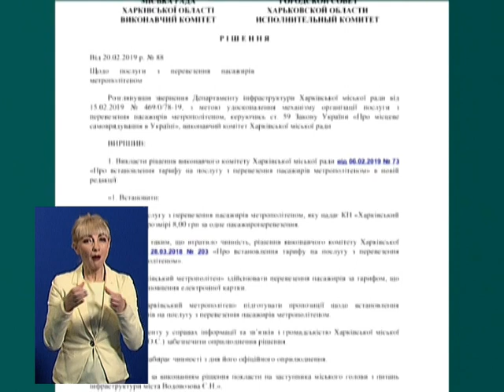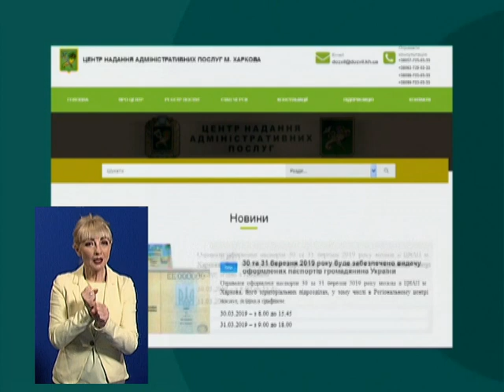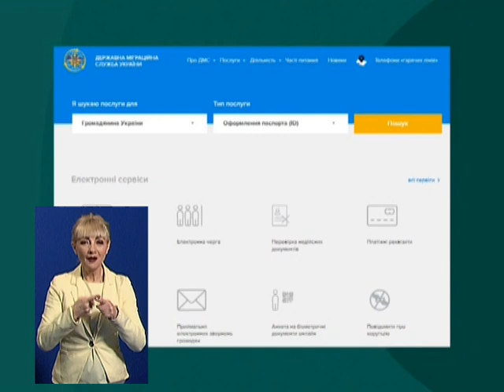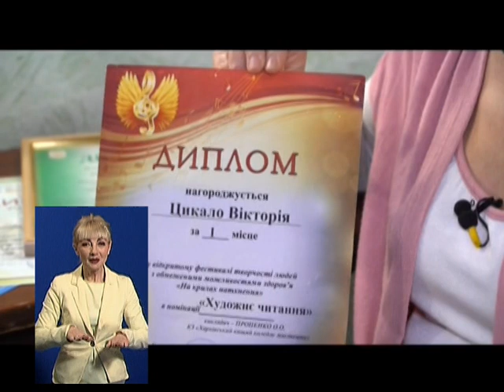28.03.2019. Новини. 19:00